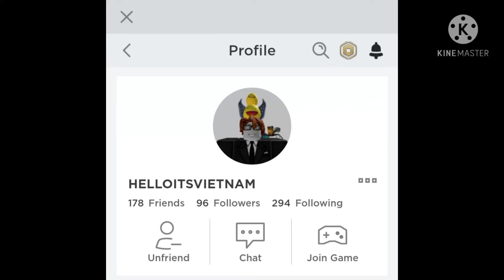HELLOITSVIETNAM got unbanned at his Roblox account